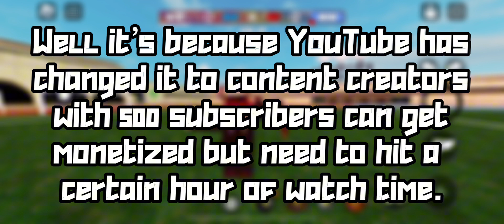Must Watch! (DesiredTail Announcement)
Announcement!